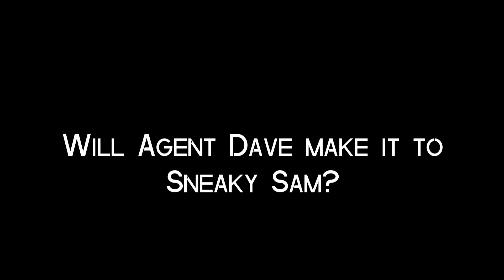VBS Promo 3